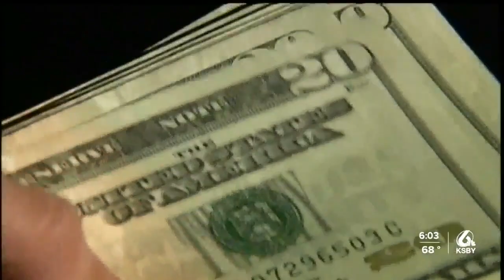Del Rio Ranch commercial resort in Atascadero set to be completed by 2024